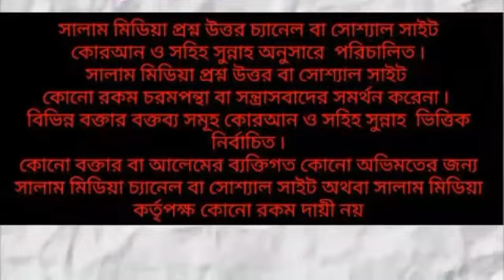দান কোথায় করবেন এবং দান করার ফজিলত! আলোচক মিজানুর রহমান বিন আব্দুস সোবহান